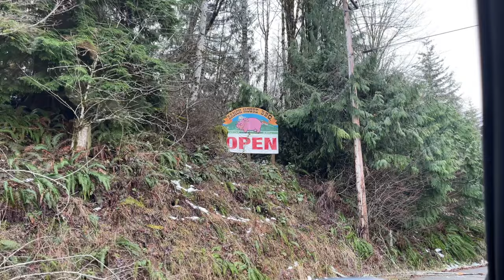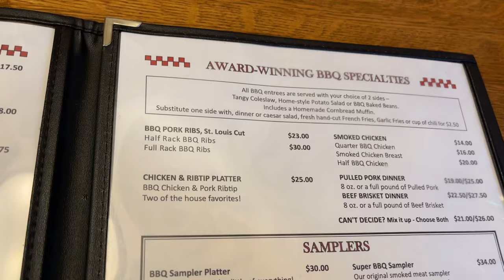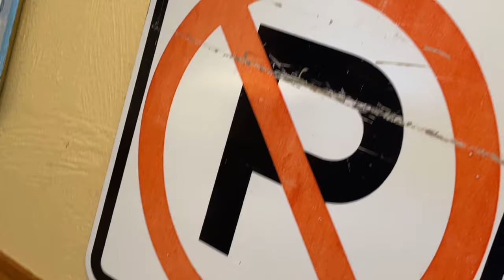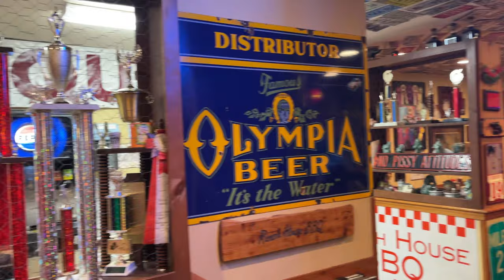Is This The Best Chili and BBQ Pork Ribs in Washington State?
In this episode of Tasting Travel, we are somewhere in the middle of Olympia and Shelton Washington at Ranch House BBQ and Steakhouse where we experience National Award-winning BBQ pork ribs and Chili. Is this the best chili and BBQ Pork Ribs in Washington State?

Affilliate links

shorturl.at/dfsB3